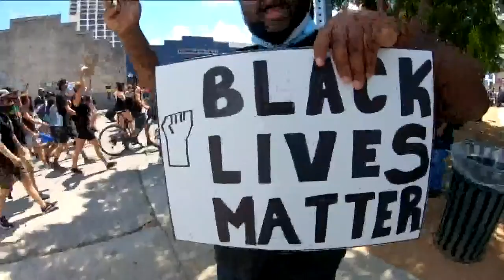LISTEN: Amplifying black voices during Austin protests | KVUE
Protesters at a Huston-Tillotson rally wanted to amplify black voices, which is why you won't hear any voices in this story except for those in the march itself.